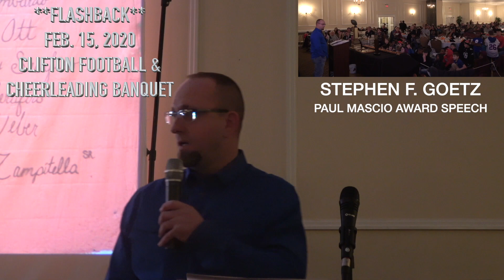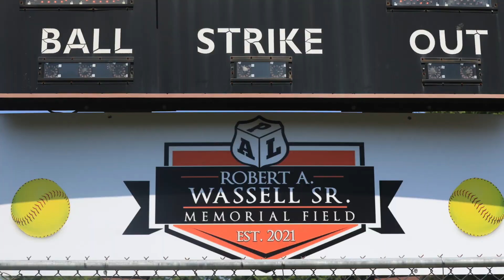Bob Wassell Ceremony